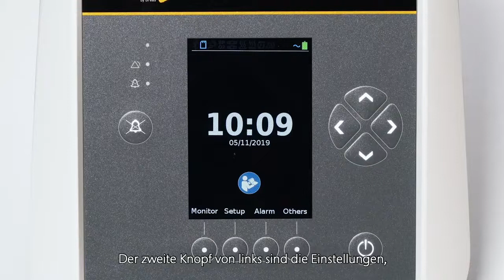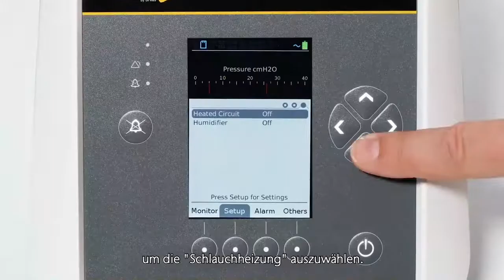Vivo 1-2-3 How to use the Heated Wire Circuit (German)